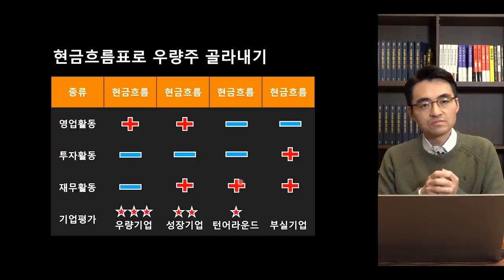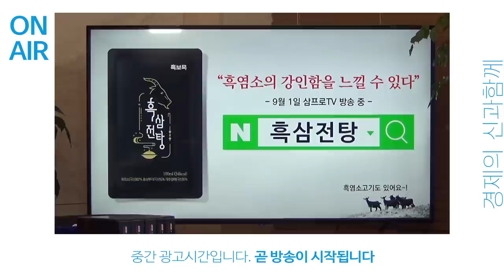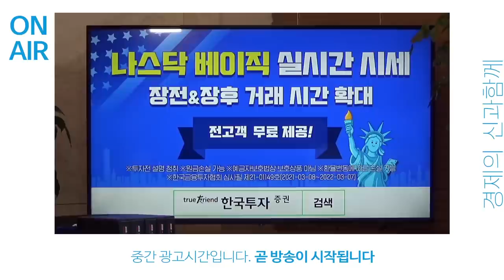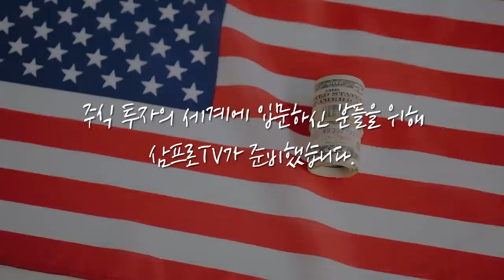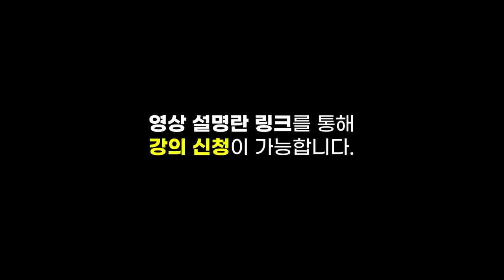[심층 인터뷰] 통신·장비, 삼성의 부진.. 이제는 미국이 아닌 다른 시장을 눈여겨 볼 때? f.하나금융투자 김홍식 상무